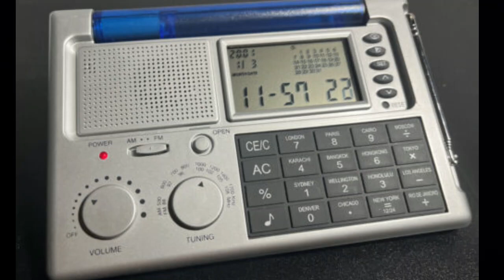cheap Chinese alarm clock radio calculator chime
idk where it came from or how old it is, I would hear it go off of occasion so I doug it out of my hall closet. it's been a mystery for a long time what was making music in my hall closet at random hours at night.